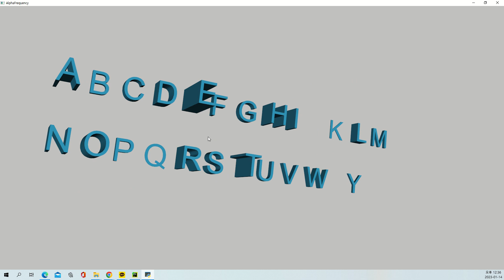VTK Python Example - AlphaFrequency